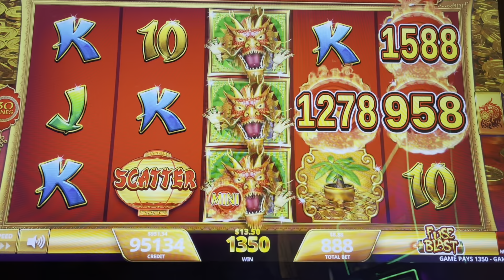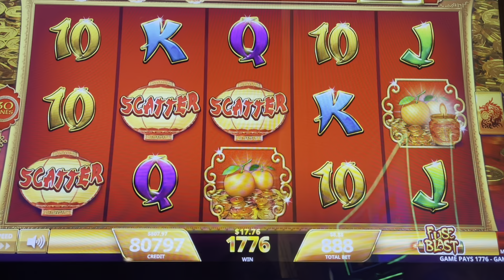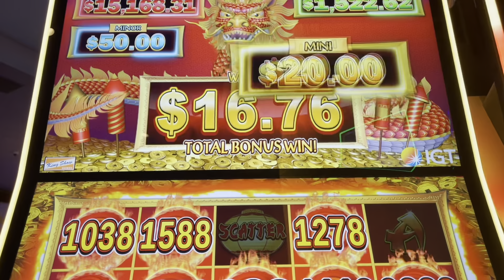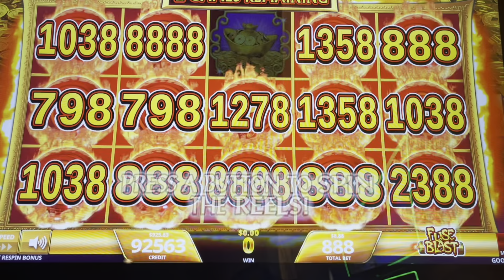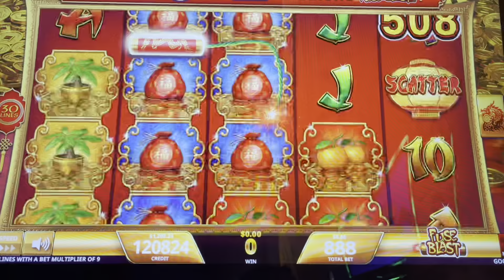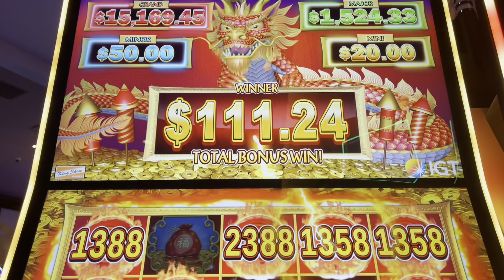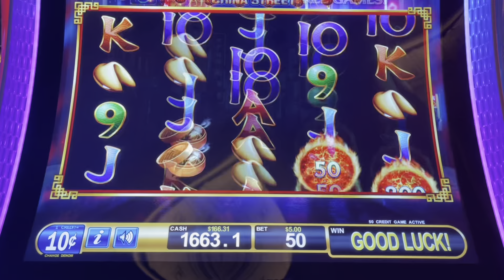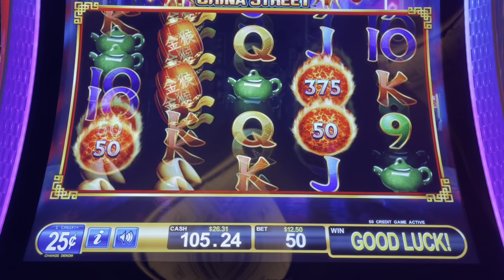I MAX BET Every Slot Machine in Las Vegas! 😲 $50 Spins!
Today we are max betting every slot machine we play in Las Vegas!